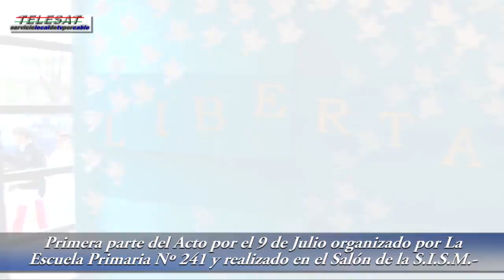Acto por 9 de Julio Parte 1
Primera parte del Acto por El Día de Nuestra Independencia organizado por La Escuela Primaria N° 241 Antonio González Balcarce.